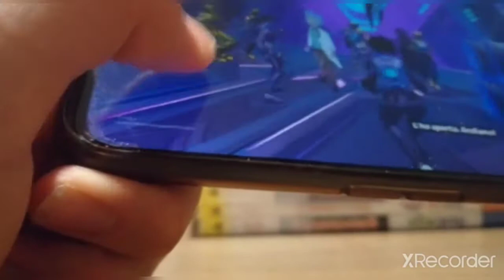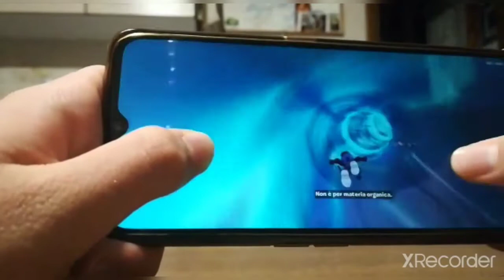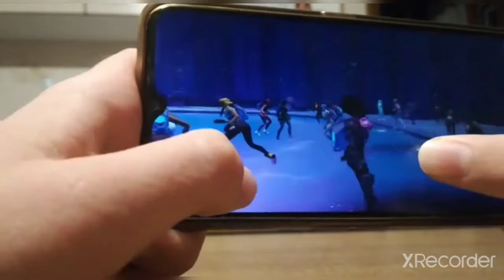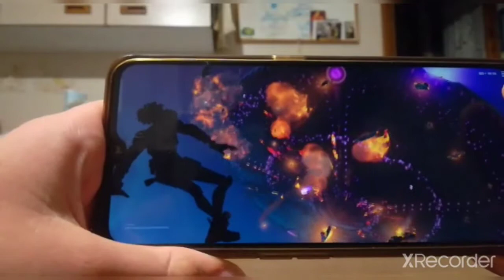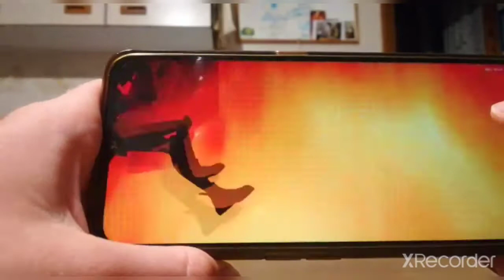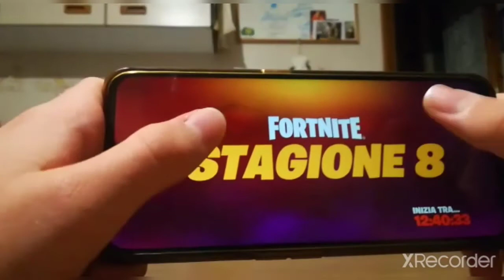Luigi.a reagisce all'evento di fine stagione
L'evento è stato incredibile.
Season 8 ci vediamo domani 😎